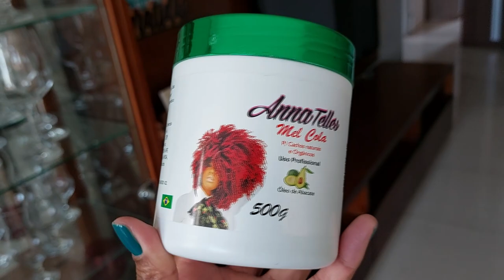MEL COLA ABACATE Anna Telles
Obrigada por estar no canal Cássia  Marinho!

PERGUNTAS FREQUENTES

Editor de vídeo: Sony vegas 13 pro
Gravação: Celular Samsung A52